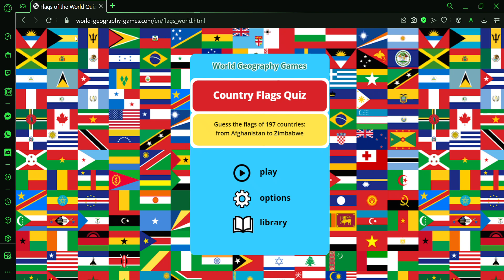Flags of the World Quiz (PUT ON YOUR FAVOURITE SONG AND PLAY ALONG)